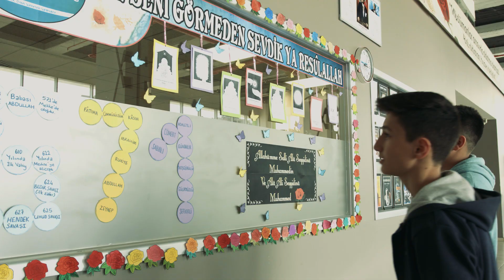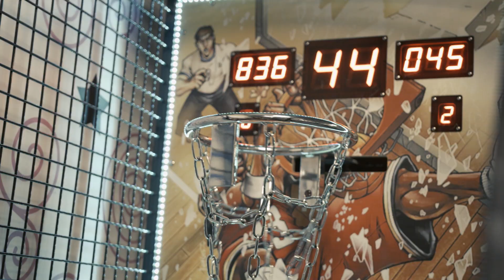Genç KAYMEK TOKİ tanıtım filmi